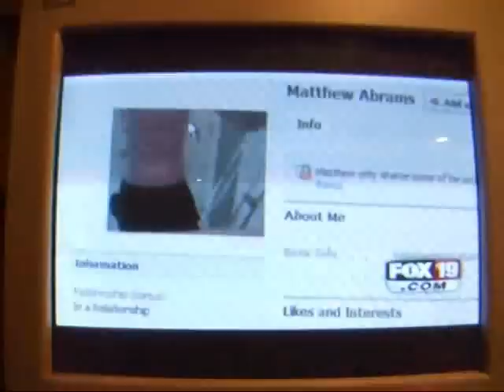Felony sex charges dropped from 31 year old having sex with a 16 year old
this woman must of knew about Ohio Law, states like Indiana are even lower. 14 years old in fact is the age of sexual consent in that state.